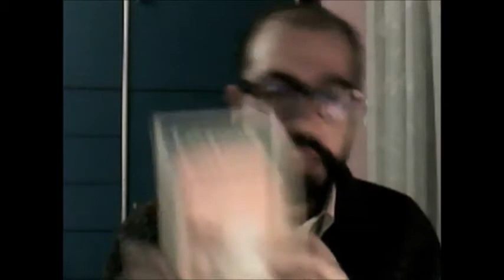Giacomo Leopardi - "Il passero solitario" (lettura e commento)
Il prof. Marota legge e commenta "Il passero solitario" di Giacomo Leopardi.

D'in su la vetta della torre antica,
Passero solitario, alla campagna
Cantando vai finchè non more il giorno;
Ed erra l'armonia per questa valle.
Primavera dintorno
Brilla nell'aria, e per li campi esulta,
Sì ch'a mirarla intenerisce il core.
Odi greggi belar, muggire armenti;
Gli altri augelli contenti, a gara insieme
Per lo libero ciel fan mille giri,
Pur festeggiando il lor tempo migliore:
Tu pensoso in disparte il tutto miri;
Non compagni, non voli,
Non ti cal d'allegria, schivi gli spassi;
Canti, e così trapassi
Dell'anno e di tua vita il più bel fiore.

Oimè, quanto somiglia
Al tuo costume il mio! Sollazzo e riso,
Della novella età dolce famiglia,
E te german di giovinezza, amore,
Sospiro acerbo de' provetti giorni
Non curo, io non so come; anzi da loro
Quasi fuggo lontano;
Quasi romito, e strano
Al mio loco natio,
Passo del viver mio la primavera.
Questo giorno ch'omai cede alla sera,
Festeggiar si costuma al nostro borgo.
Odi per lo sereno un suon di squilla,
Odi spesso un tonar di ferree canne,
Che rimbomba lontan di villa in villa.
Tutta vestita a festa
La gioventù del loco
Lascia le case, e per le vie si spande;
E mira ed è mirata, e in cor s'allegra.
Io solitario in questa
Rimota parte alla campagna uscendo,
Ogni diletto e gioco
Indugio in altro tempo: e intanto il guardo
Steso nell'aria aprica
Mi fere il Sol che tra lontani monti,
Dopo il giorno sereno,
Cadendo si dilegua, e par che dica
Che la beata gioventù vien meno.

Tu, solingo augellin, venuto a sera
Del viver che daranno a te le stelle,
Certo del tuo costume
Non ti dorrai; che di natura è frutto
Ogni vostra vaghezza.
A me, se di vecchiezza
La detestata soglia
Evitar non impetro,
Quando muti questi occhi all'altrui core,
E lor fia voto il mondo, e il dì futuro
Del dì presente più noioso e tetro,
Che parrà di tal voglia?
Che di quest'anni miei? che di me stesso?
Ahi pentirommi, e spesso,
Ma sconsolato, volgerommi indietro.